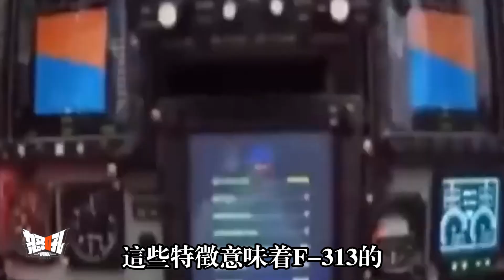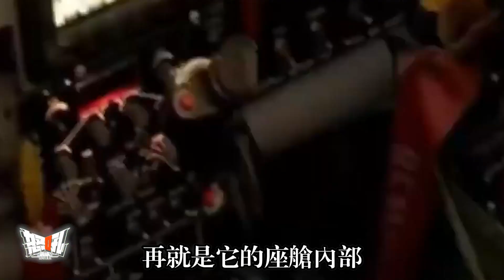【F-313】伊朗最先進的第五代隱身戰鬥機，50年前的技術水平，50年後的外觀造型|伊朗銷聲匿跡的F313再度亮相，模型越做越真實了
【F-313】伊朗最先進的第五代隱身戰鬥機，50年前的技術水平，50年後的外觀造型|伊朗銷聲匿跡的F-313再度亮相，模型越做越真實了
[F - 313] Iran's most advanced fifth-generation stealth fighter, the technical level of 50 years ago, after 50 years of exterior styling | Iran out of F - 313 second appearance, model more do more real
F-313#F-313戰鬥機 F-313战斗机
China, the United States and Russia are undoubtedly far ahead in the development of fifth-generation fighter jets. The J-20, F-22 and F-35 are already in service, and Russia's Su-57 was officially commissioned at the end of 2019.The second tier of countries -- South Korea, Turkey, India and Europe -- almost all have complete designs and even full-size models, not far from the first prototype.And in the people of South Korea's K-FX, Turkey's T-FX, India's AMCA and other kinds of fifth-generation aircraft plan with great interest, a quiet for many years of stealth fighters appear again, that is Iran's F313 fighter.
Does Iran's aviation industry, which began by repairing foreign aircraft, have enough clout to develop an advanced fifth-generation fighter?Today we are going to talk about the fifth generation model F313.
在第五代戰鬥機的研發之路上，中美俄無疑遙遙領先，殲20、F-22和F-35已經首先服役，俄羅斯的蘇-57也在2019年底正式列裝。除此之外，則是身居第二梯隊的韓國、土耳其、印度和歐洲等國，他們幾乎都有了完整的設計方案，甚至還展現了全尺寸模型，距離首架原型機的降生已爲時不遠。而就在人們對韓國的K-FX、土耳其的T-FX、印度的AMCA等各色五代機計劃津津樂道之時，一款寂靜了多年的異類隱身戰機再度亮相，那就是伊朗的F313戰機。
以修理國外飛機起家的伊朗航空工業，是否有足夠的實力去研發先進的第五代戰鬥機呢？今天我們就來聊聊這款亮相的五代機模型F313。
親愛的朋友和我一起賺錢吧？
軍迷朋友，可以來我的淘寶店看看